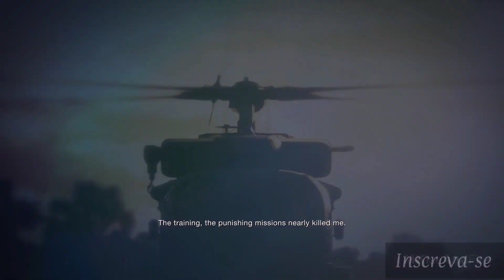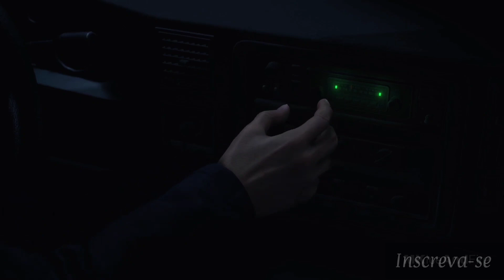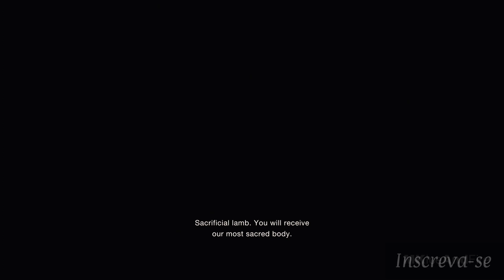INICIO DO RESIDENT EVIL 4 REMAKE.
Canal de jogos em geral, pórem focado em Resident evil e jogos retro. Faço lives diariamente e espero que voces curtam!